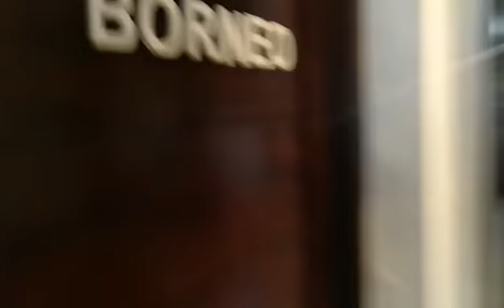Jogja Trip Alumni Last Part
Goes to jogja